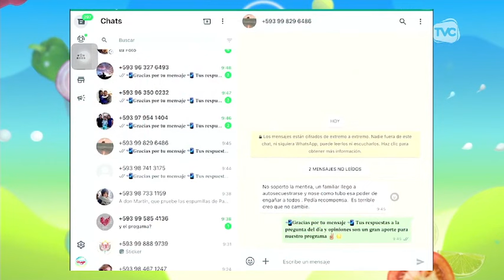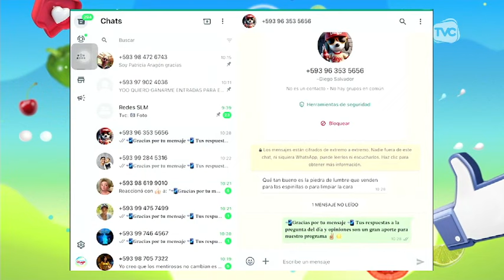TVC Saboreando la Mañana: Programa del lunes 26 de agosto del 2024